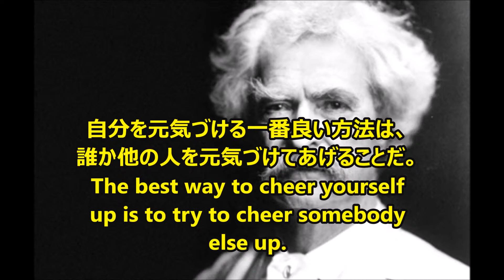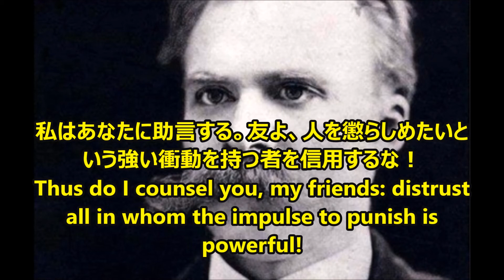【感動名言】一瞬で人生が変わる名言集 偉人の孤独で寂しい名言１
"自分の物の見方を変えてくれた孤独で寂しい名言達を集めて編集しました。 音楽と写真との組み合わせで、少しでもカジュアルに伝われば良いなと思います。 肯定でも否定でも、この動画を観られた方が少しでも何か感じて頂ければ幸いです。"